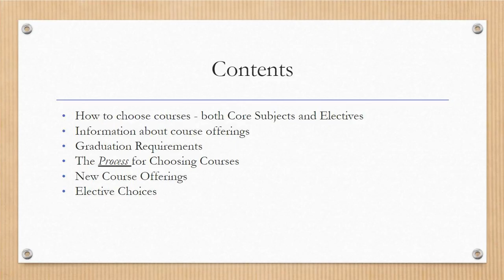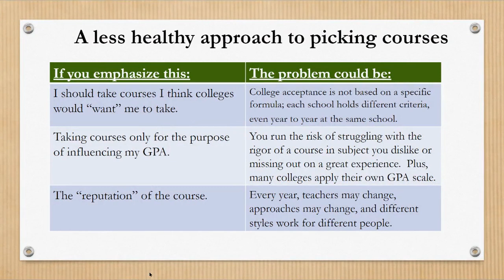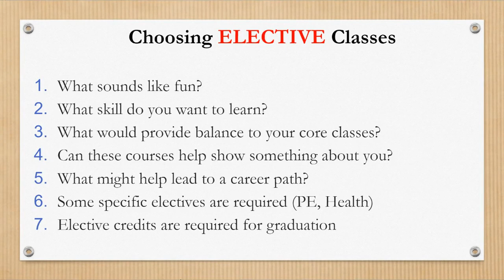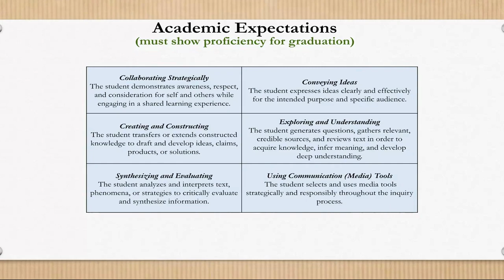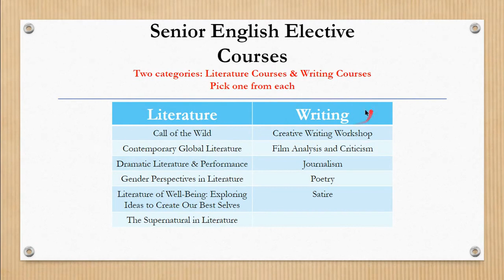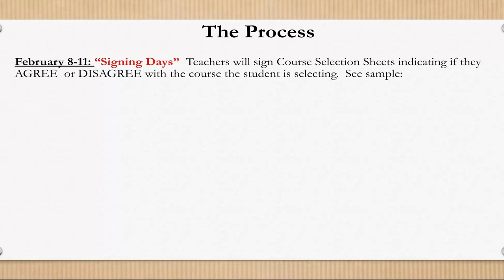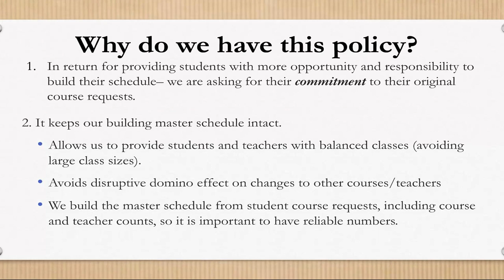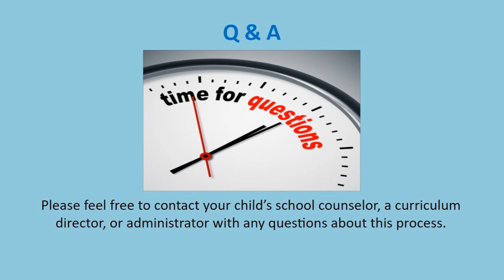Course Selection 2022 Video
Use this video to help you through the process of choosing courses at Fairfield Ludlowe High School